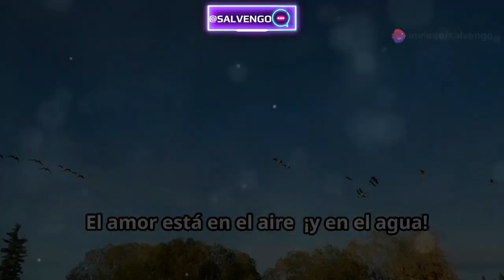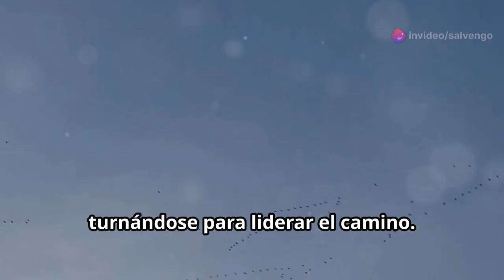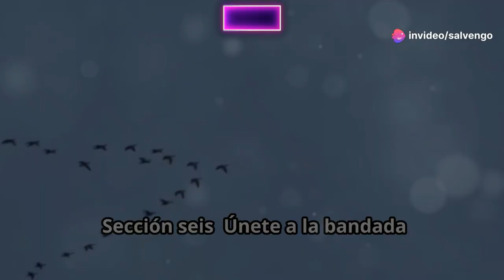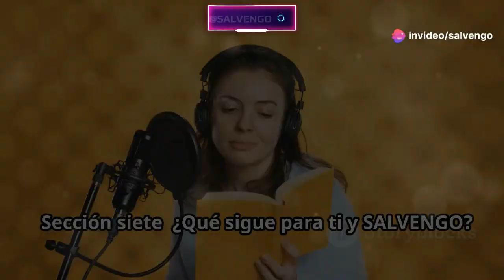¡El Ganso, Maestro de la Migración y Socio en la Biodiversidad! ¿Lo Sabías?